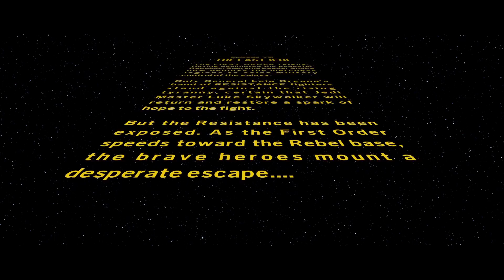Lego Star Wars: The Skywalker Saga - Part 08 - THE LAST JEDI